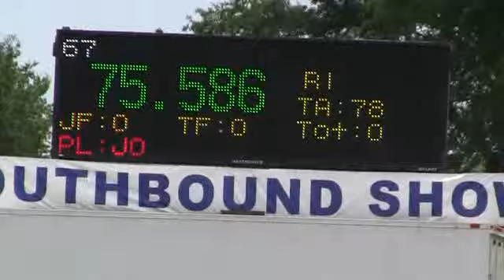Video of OCTOBER HILL'S BAILA ridden by ERIN DAVIS from ShowNet!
OCTOBER HILL'S BAILA ridden by ERIN DAVIS at Texas Shoot Out.  This round is from class 620, 1.20M Jmpr and finished 8 of 15.